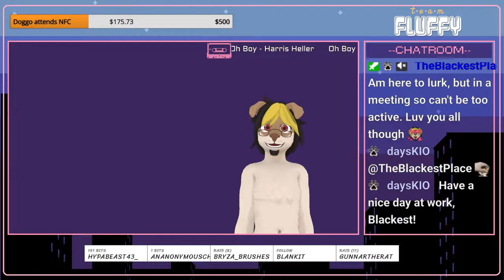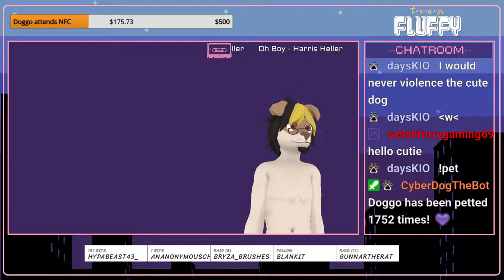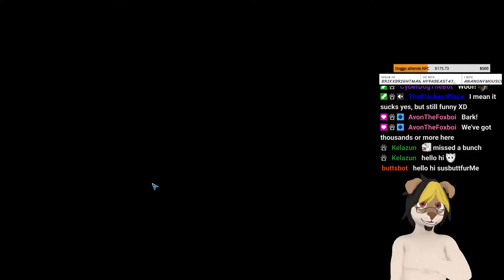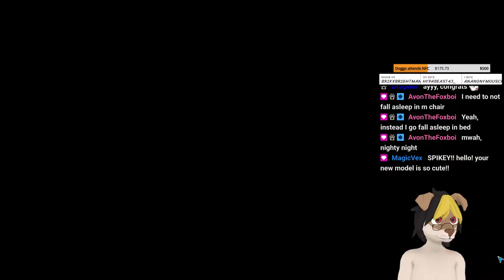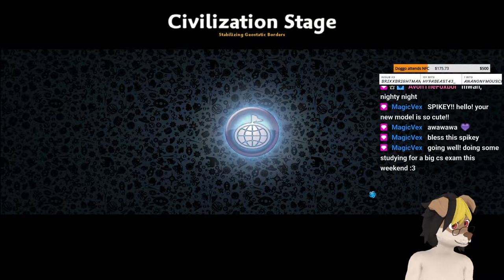Pretty sure here i can into space! | Spikey Doggo #134 [Part 1]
Part 1 of a VOD for Spore stream from 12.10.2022.

SpikeyDoggo is a Vtuber variety streams channel that wants to just have fun with people while playing games :3